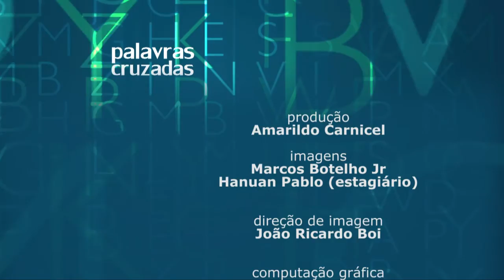Palavras Cruzadas - Mudanças na Previdência Social e CLT